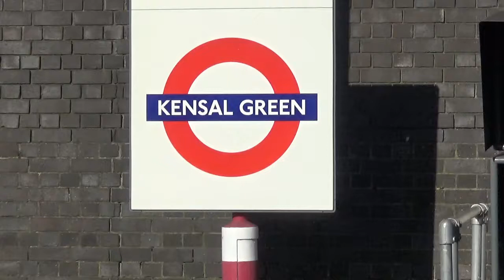West Coast Mainline from Kensal Green 17.2.18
West coast mainline from Kensal Green